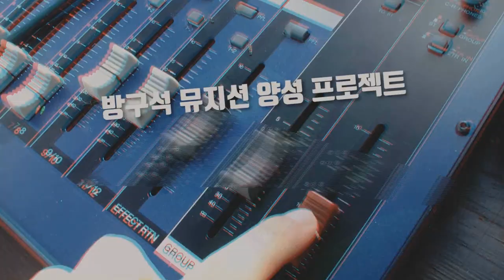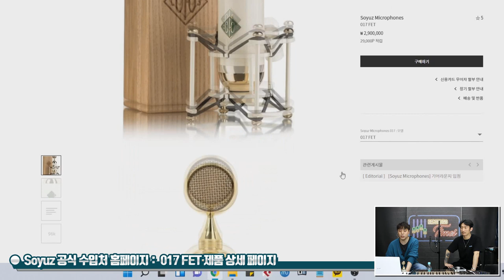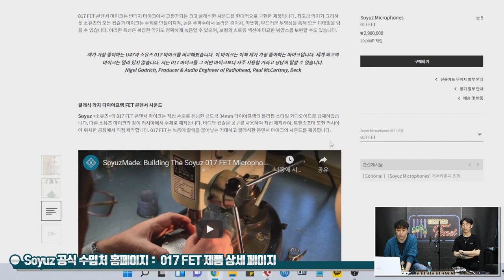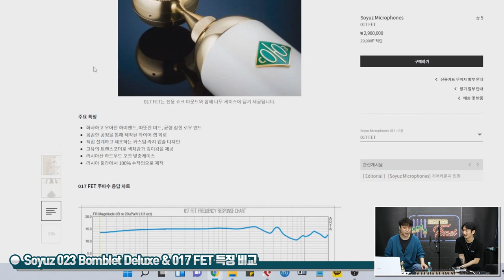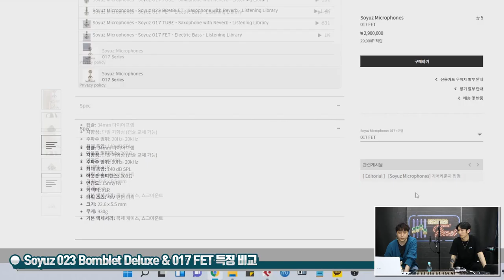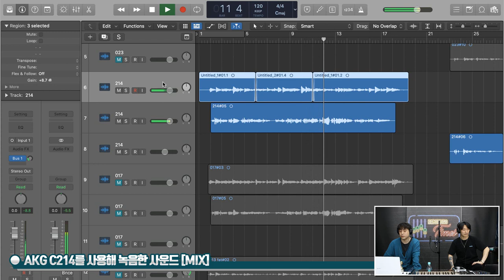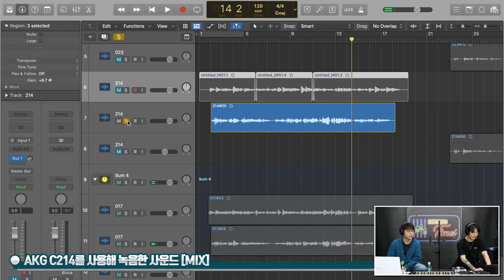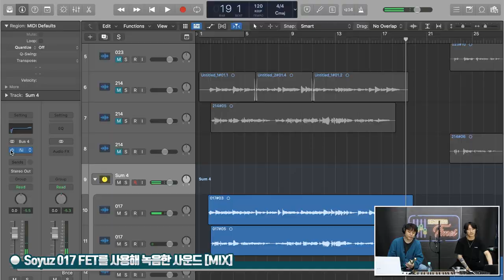[RecordingTimes 454회] Soyuz 콘덴서마이크 017 FET